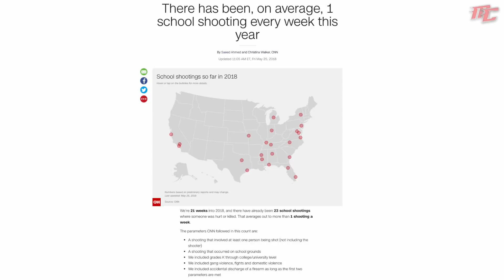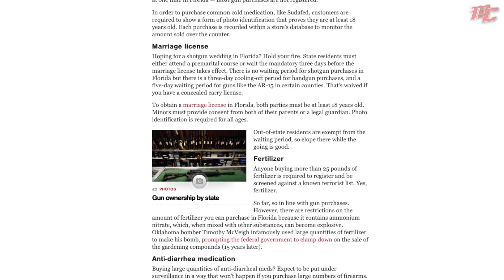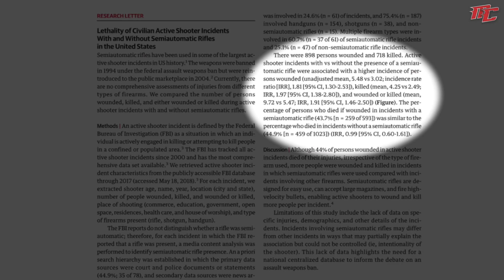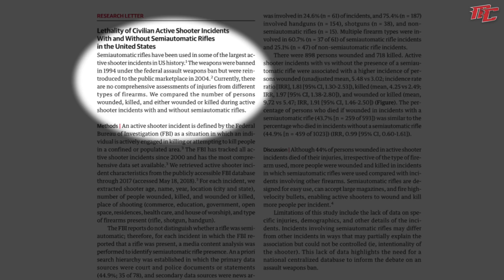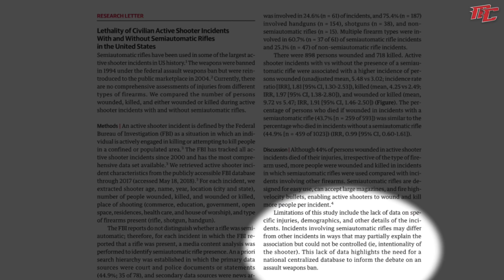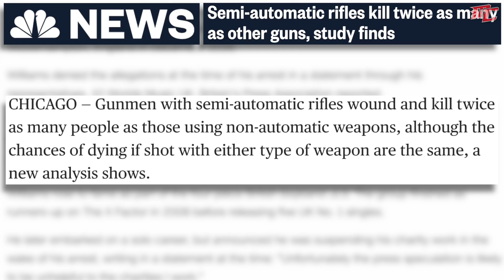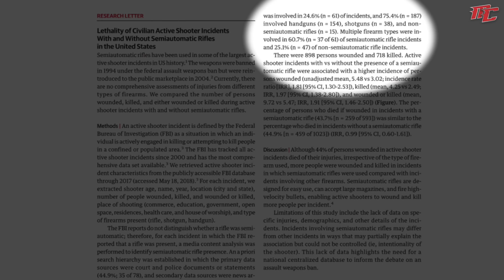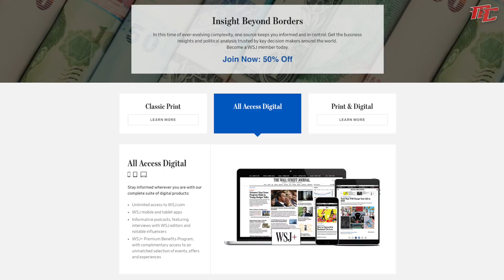‘Semi-Auto Rifles Kill Twice As Many as Other Guns’ & Other Irresponsible Headlines | A New Study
ITEMS REFERENCEED
The study, 'Lethality of Civilian Active Shooter Incidents With and Without Semiautomatic Rifles in the United States'